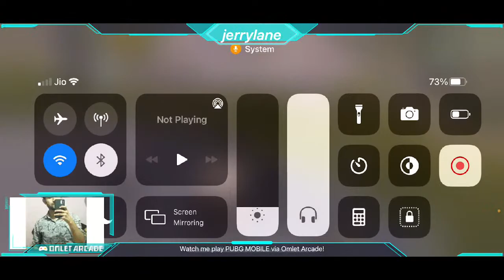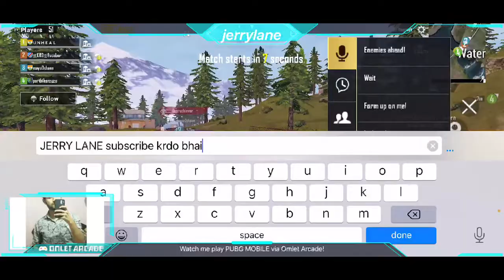Pubg mobile live, iphone 11 | JERRY LANE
Watch me play PUBG MOBILE - NEW MAP KARAKIN via Omlet Arcade!